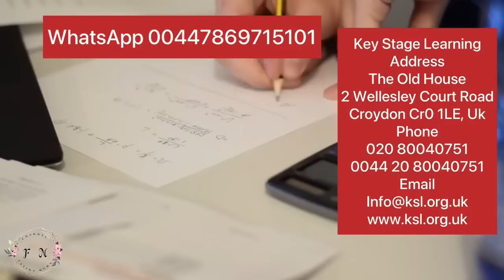Qiso cajiib ah nin reer Saudi Arabia 🇸🇦 oo xaaskiisa lagu soo diri jiray 🤔